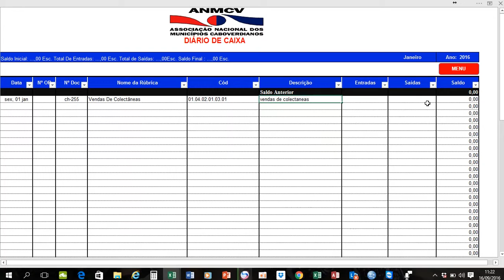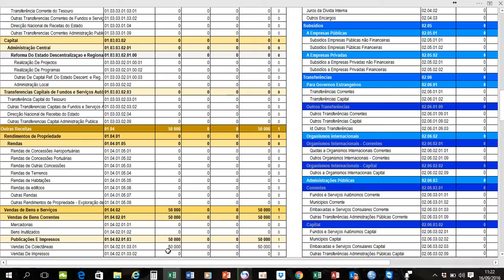Aula 1 Caixa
Video aula de Associação NAcional Dos Municipios de cabo verde